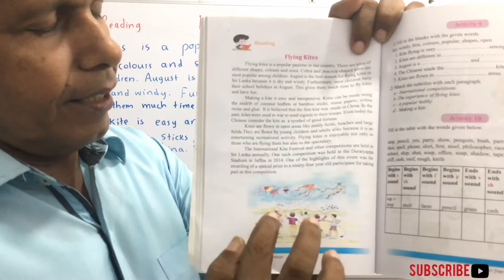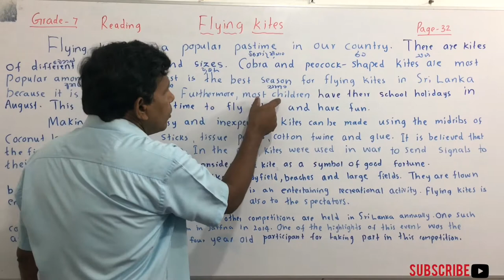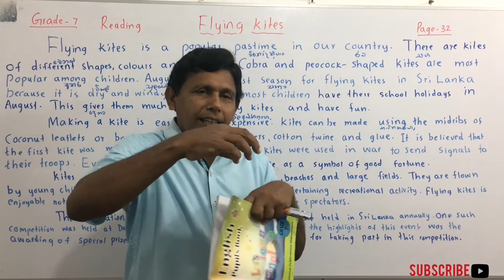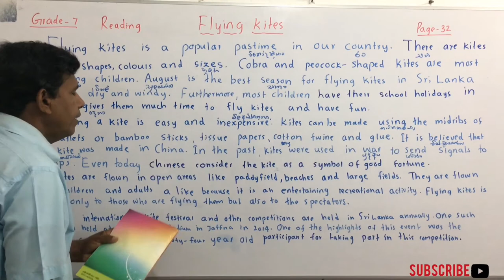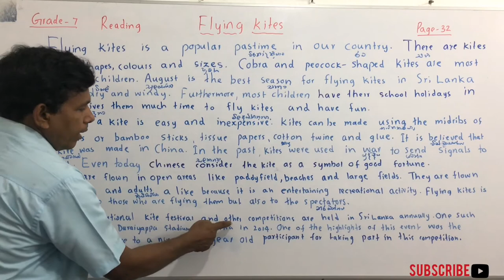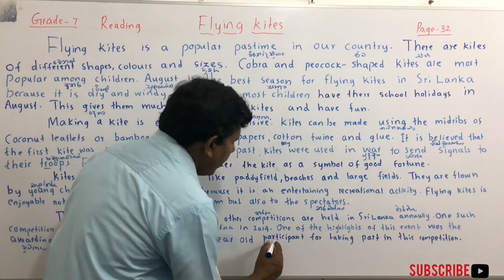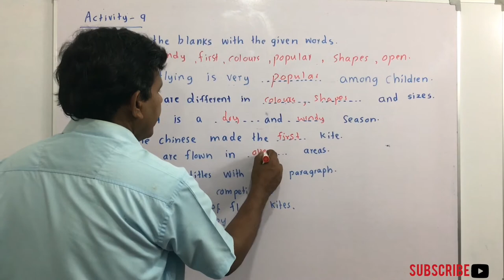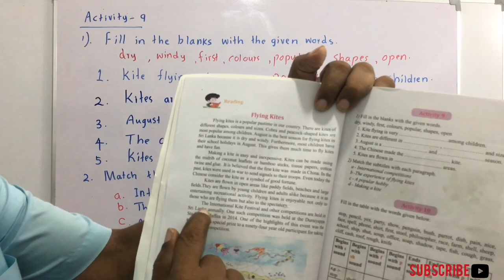MY ENGLISH TEACHER W.I - Episode 218|Grade 7 English Text Book,Page 32,Flying Kites.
Read the lesson Flying Kites on page 32 and answer the questions.